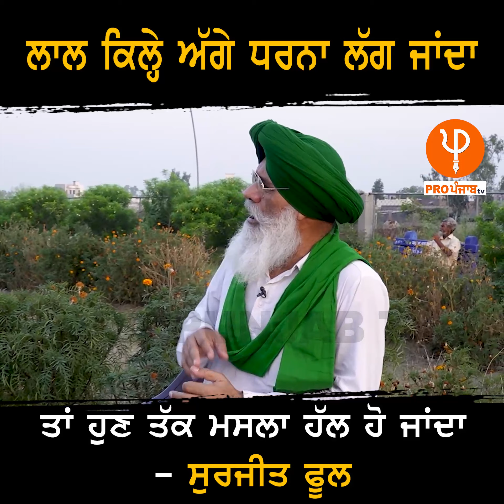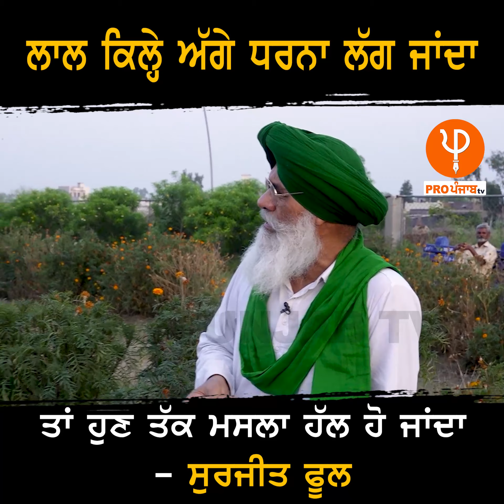ਲਾਲ ਕਿਲ੍ਹੇ ਅੱਗੇ ਧਰਨਾ ਲੱਗ ਜਾਂਦਾ, ਤਾਂ ਹੁਣ ਤੱਕ ਮਸਲਾ ਹੱਲ ਹੋ ਜਾਂਦਾ- ਸੁਰਜੀਤ ਫੂਲ